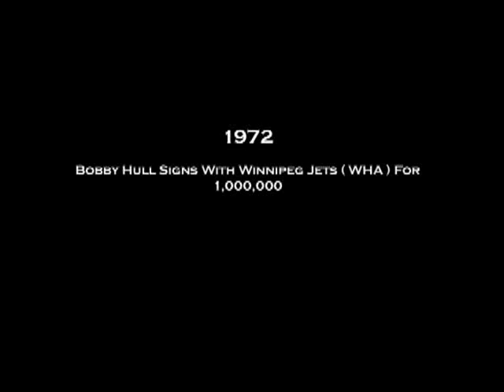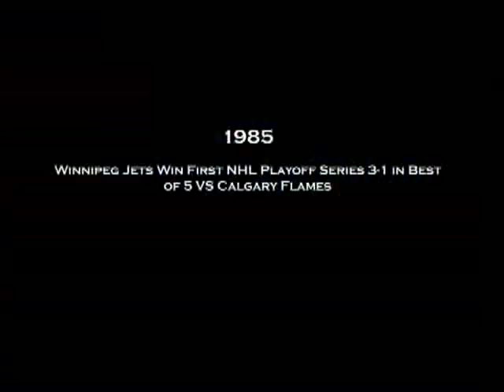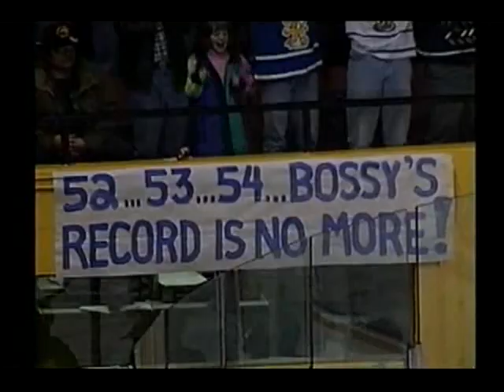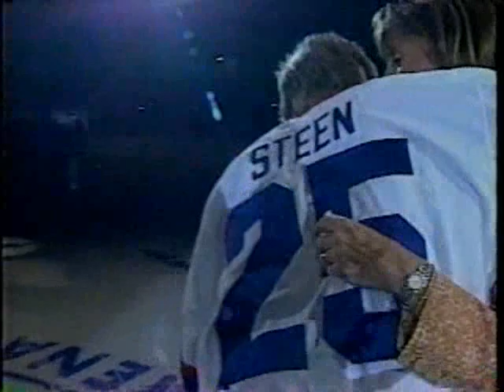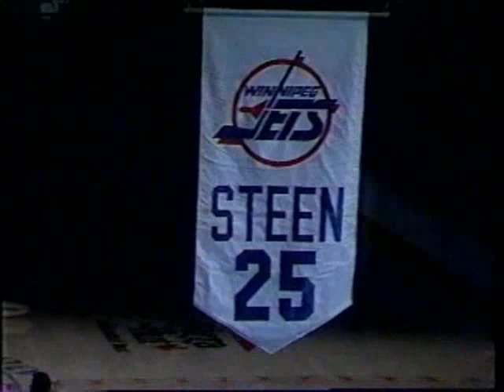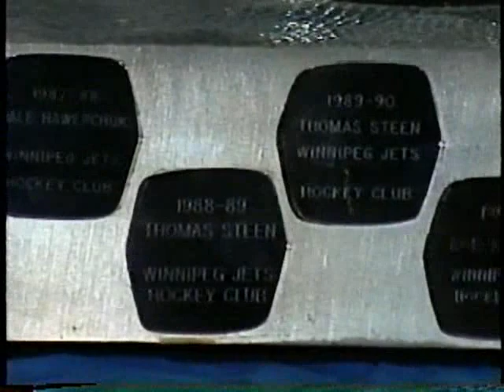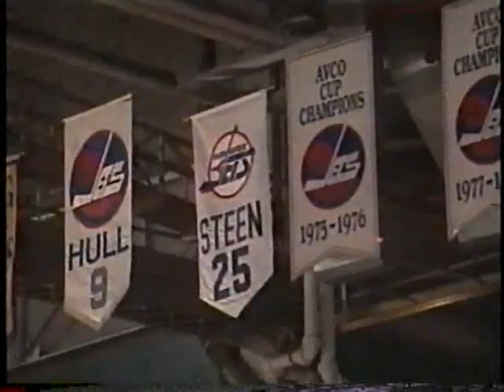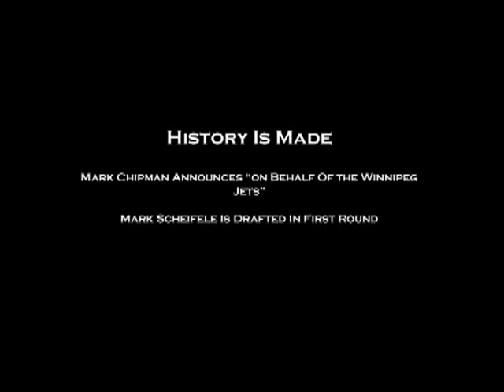Complete Winnipeg Jets History 1972 - 2011